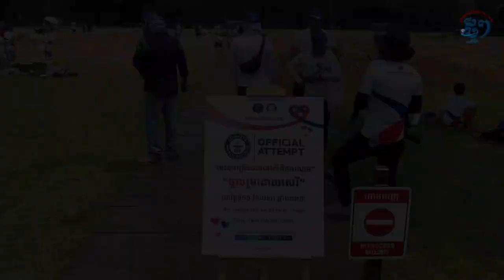Angkor Blooms With Origami Hearts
Despite the April sun's intense heat, young volunteers, students and locals have come together to plant origami hearts along the Angkor Wat compounds.

The “BeyondTheGames” campaign aims to make a million origami hearts, beating the British record of 53,704 set in 2019. The record attempt will take place on April 11.

Photo and video: Zul Rorvy